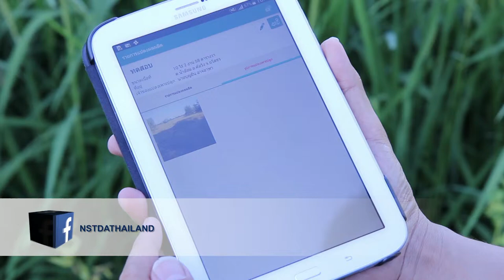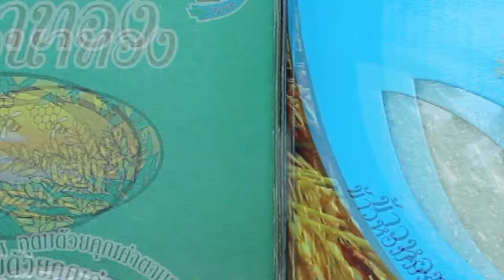พลังวิทย์ คิดเพื่อคนไทย ตอน พัฒนานักประกอบการวิสาหกิจชุมชนข้าวอินทรีย์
รายการพลังวิทย์ คิดเพื่อคนไทย โดย สวทช. ครั้งนี้เสนอตอน พัฒนานักประกอบการวิสาหกิจชุมชนข้าวอินทรีย์